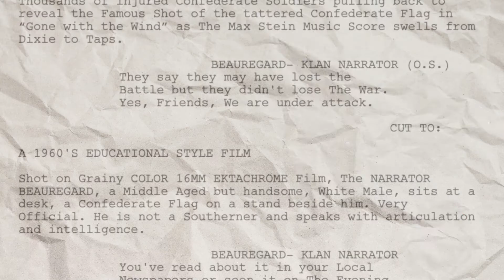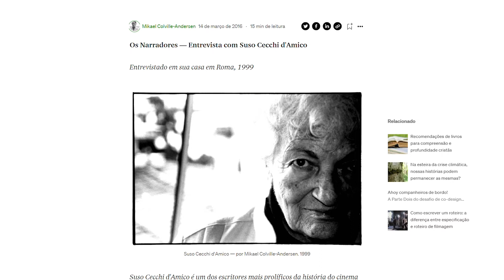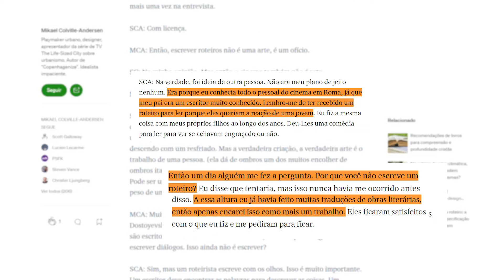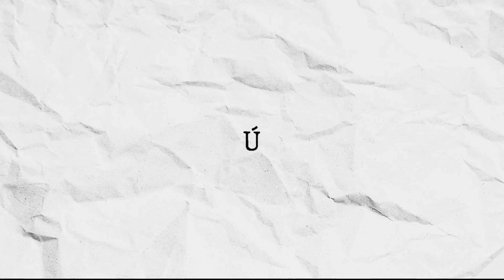Suso Cecchi D'Amico Roteirista do Neorrealismo Italiano | Mulheres Roteiristas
No sétimo episódio de Mulheres Roteiristas e primeiríssimo do ano de 2022, iremos acompanhar a trajetória de vida e carreira de Suso Cecchi D'Amico, uma roteirista que causou impacto duradouro no campo do roteiro cinematográfico ao acreditar numa escrita livre de regras e convenções.

TRAMA - Narrativas Audiovisuais e Criação de Roteiros é um projeto de extensão vinculado ao curso de Cinema e Audiovisual da UEG.

FICHA TÉCNICA:

Roteiro: Louise Quenehen
Apresentação: Nilma Ayumi
Edição: Victoria Nolasco
Coordenação Geral: Jô Levy
Uma realização “TRAMA - Narrativas Audiovisuais e Criação de Roteiros”

MATERIAL DE PESQUISA:

Entrevista com Suso Cecchi D’Amico – por Mikael Colville-Andersen, 1999

DUARTE, Denise Camillo. Roteirização em Suso Cecchi D'Amico. Biblioteca on-line de ciências da comunicação, ISSN: 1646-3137, 2012.

Para entender o roteiro moderno – Cultura Cache, Giovanni Rizzo, publicado em 5 de abril de 2021

Suso Cecchi D’amico, writer of literate screenplays, dies at 96 – The New York Times, William Grimes, publicado em 3 de agosto de 2010

Suso Cecchi D’Amico, queen of cinecittà – The Florentine, Deirdre Pirro, publicado em 23 de outubro de 2019

Suso Cecchi D’Amico, 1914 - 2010 – Notebook News, MUBI, David Hudson, publicado em 30 de julho de 2010

Suso Cecchi D’Amico e a origem do termo ‘escaleta’ – João Nunes, 2010